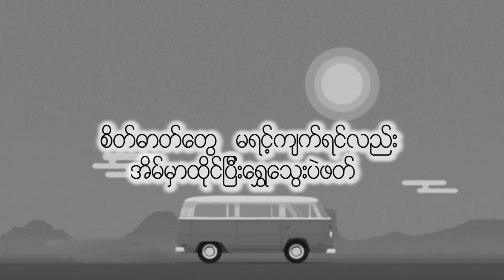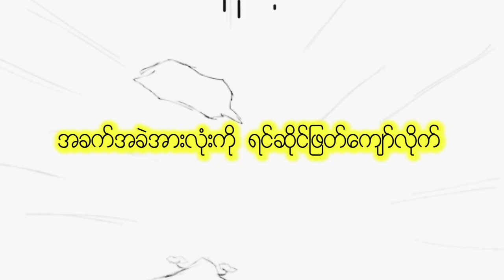Gun Shot - AMhan Tayar (Lyric Video)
6. Myuu Feat Ye thu,C Hokker,Sar Chouk Yope[Audio Clip]Tremakeit
7. G-Fatt - ရွက်လှေ Ft:Ameraphone [Lyricvideo]Tremakeit